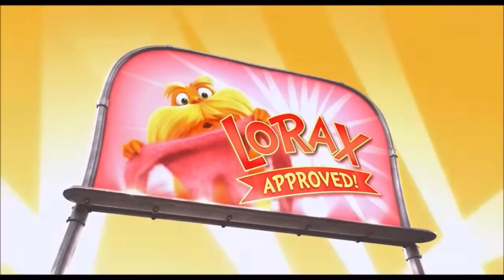How Bad Can I Be But Every Time He Says Bad It Gets Faster (Not my 500-subscriber Special)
Credit:
Song: How Bad Can I Be By Ed Helms